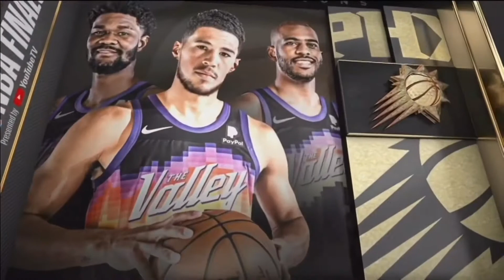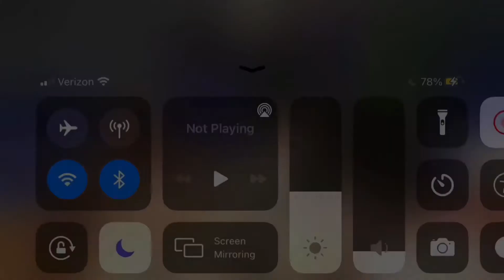Nba 2K21 Mobile Arcade | COMMENTARY (MIKE BREEN) GAME-WINNER! | PHX vs MIL game 2 NBA FINALS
This is one of many Nba 2K21 Mobile simulation games. This is the nba finals Suns vs Bucks NBA TODAY 2021 Simulation.

The Suns lead the series 1-0.